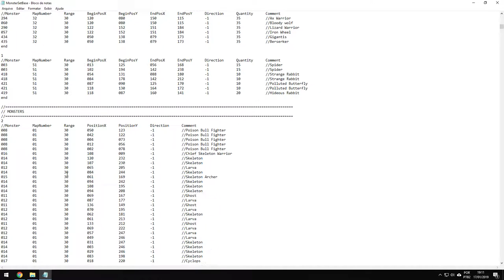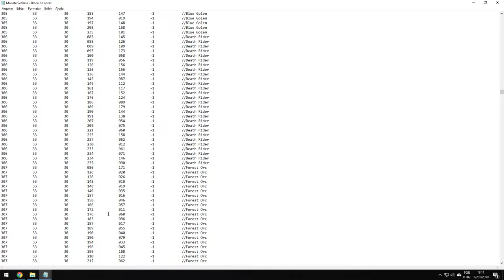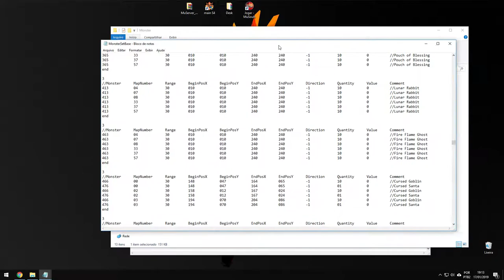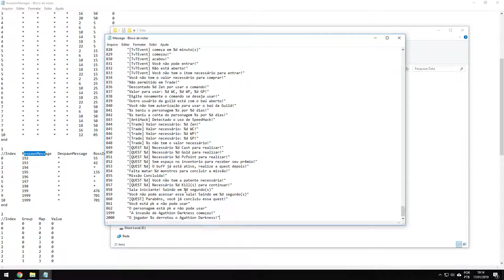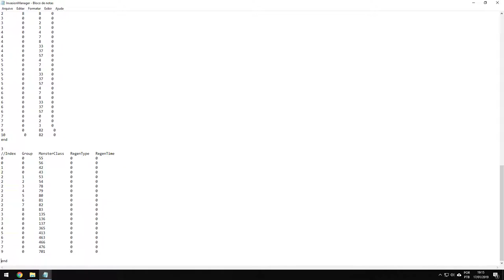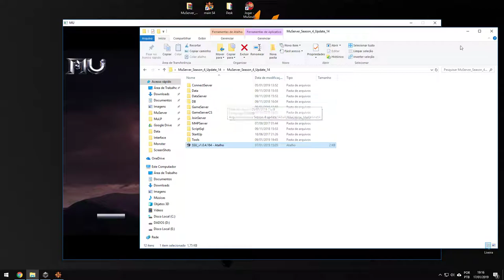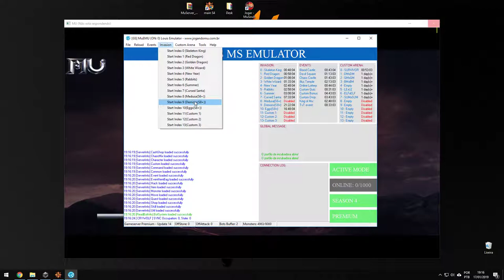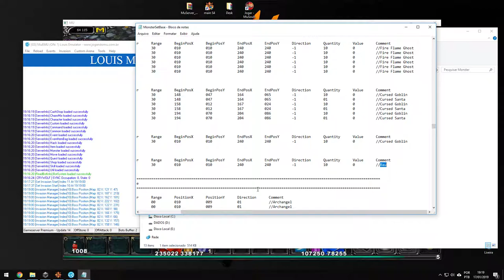Como configura novas invasão - MuOnline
CURTA

Meu setup:

PLACA-MAE: PLACA MÃE ASUS TUF Z370-PRO GAMING
GPU: GeForce GTX 1070
CPU: INTEL CORE I7-8700K @ 4.2 GHZ